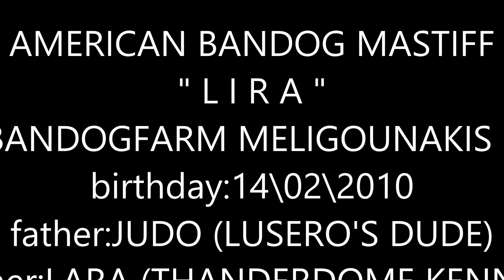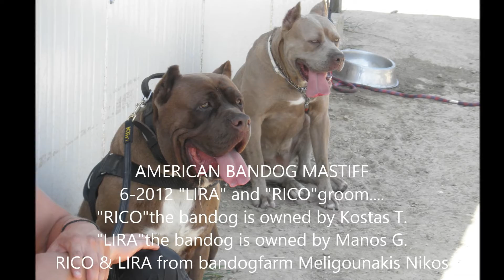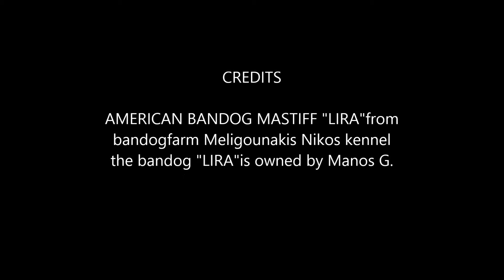american bandog mastiff "LIRA"from bandogfarm MELIGOUNAKIS NIKOS KENNEL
AMERICAN BANDOG MASTIFF " L I R A "